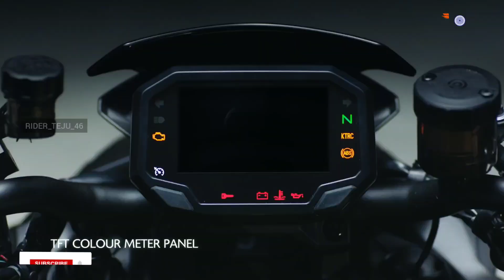KAWASAKI ZH2 in india first bike launched in vizag@ridertejutelugumotovlogs6509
the one and only frist bike in india good to hear that happy to see in vizag super bike team vizag congratulations stay bro 🌈💯🔥💫

do follow in insta
rider_teju_46

ksr motovlogs
link 👇

insta# ksr motovlogs

,🙂thankyou